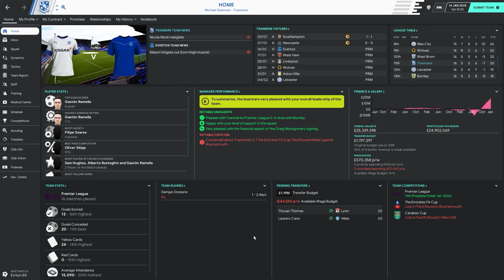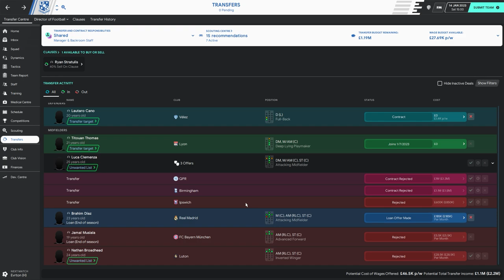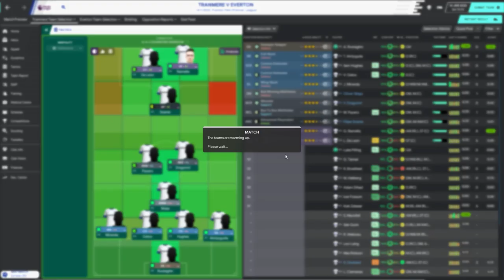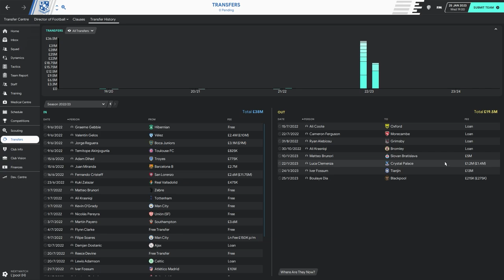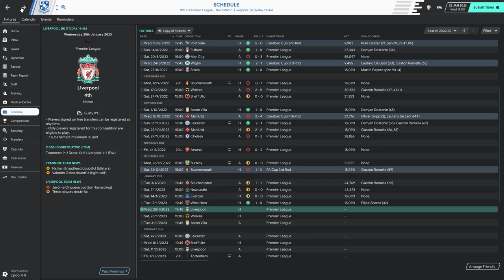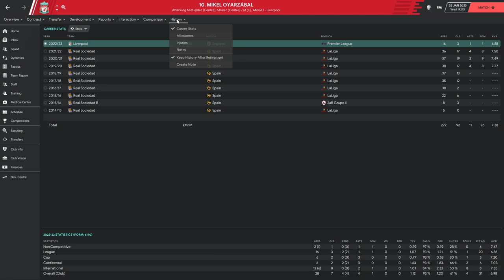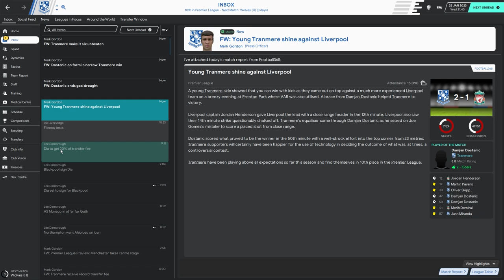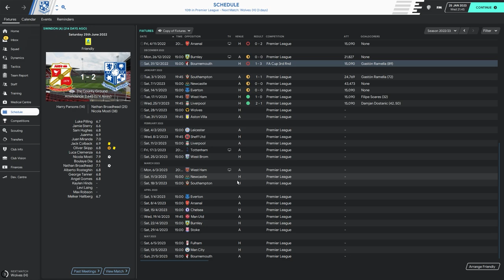Tranmere Rovers FM20 - A Trip to the Moon Part 34 - Everton & Liverpool - Football Manager 2020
Episode 34 in our Tranmere Rovers FM20 Let's Play a Trip to the Moon .  The World Cup mid season break is over (what a farce who's idea was it to hold it in Qatar?) we come back for not one but two Merseyside Derbies at Prenton Park hosting both Everton & Liverpool. Can the young pretenders make in roads into the Merseyside monopoly? Lets find out.

If you missed any episodes the full playlist can be found here.